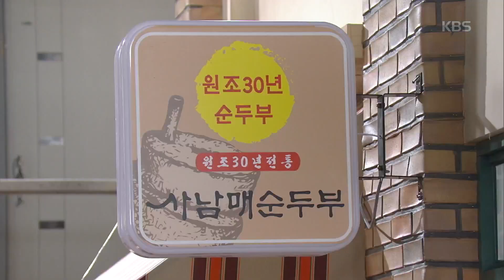짱 홍지희 찾은 경숙 ＂월급 2배로 줄게~!＂ [꽃길만 걸어요/Unasked Family] 20200108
짱 홍지희 찾은 경숙 ＂월급 2배로 줄게~!＂